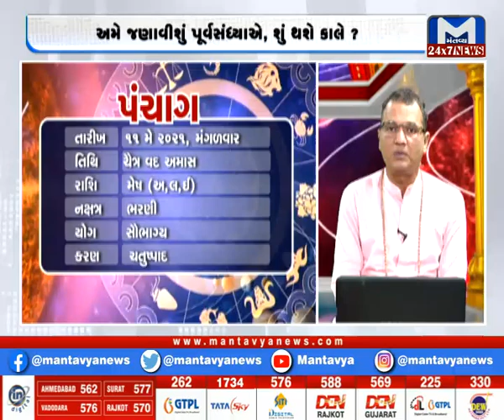કાલનો દિવસ કેવો? (11/05 /2021) | Kalno Divas Kevo